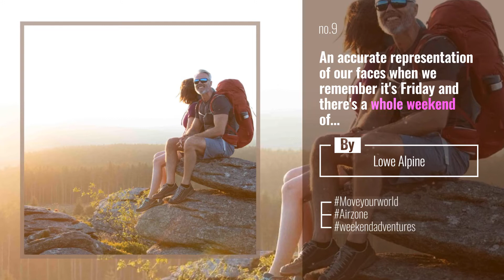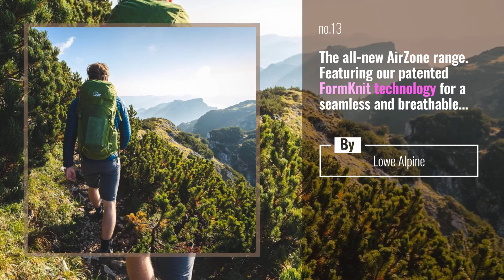Lowe Alpine News: Through the looking glass - Whilst we are looking forward to the future, we can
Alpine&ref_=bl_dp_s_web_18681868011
Through the looking glass - Whilst we are looking forward to the future, we can also look back at our memories. Over the coming weeks we will be sharing archive footage to offer you a little distraction, whilst endlessly scrolling down your social feeds.
We shared this shot back in May 2016 by @robert_grew_photography and his crew during their visit to the Mer de Glace (Sea of Ice), the largest glacier in France.

Also Watch:
JanSport News: Even though we are apart, we are stronger together. JanSport has donated 12,500 backpacks to

CamelBak News: Introducing our new CamelHak Series, where we will show you some CamelBak tips, tricks, and hacks!

CamelBak News: Roaring for the new Eddy+ Kids Bottles.

JanSport News: Take a spin with the SuperBreak. Choose yours from 30+ new colors and prints, with select styles now